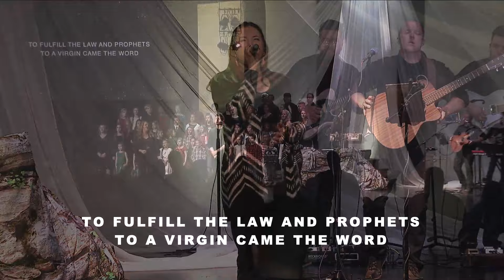Christmas Eve 2023 – Fear Not!